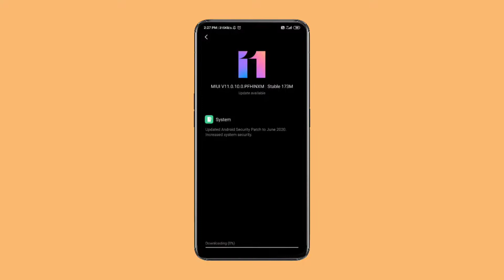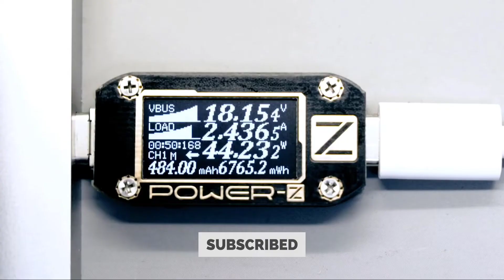REDMI NOTE 7 PRO NEW UPDATE | REDMI NOTE 7 PRO MIUI 11.0.10.0 BANGLADESH STABLE UPDATE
REDMI NOTE 7 PRO NEW UPDATE | REDMI NOTE 7 PRO MIUI 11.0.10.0 INDIA STABLE UPDATE ROLLOUT STARTED 😍